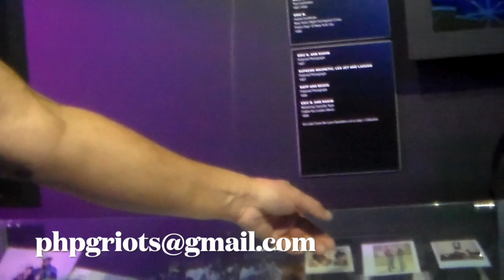Pete Nice takes DMC on a Universal Hiphop Museum Tour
On July 3, 2023, Prime Minister Pete Nice of 3rd Bass took DMC of Run DMC on a tour of the Universal Hiphop Museum current exhibitions. Public Housin' Publishin' was there to bring you this inside view.